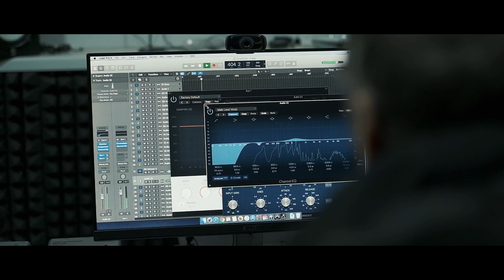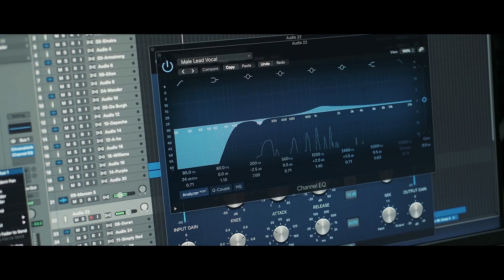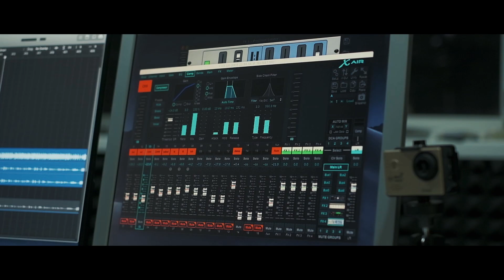The Voice Actor - Golden Retro (In Studio 2020)